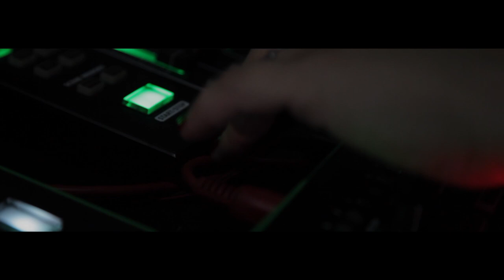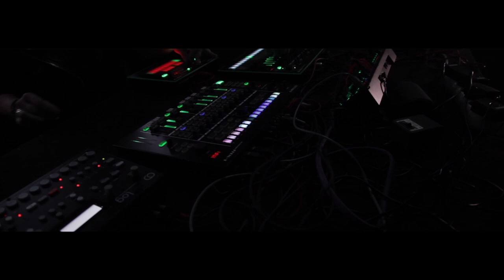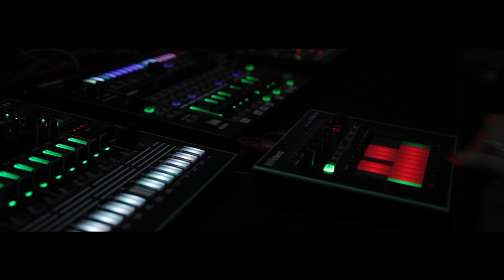Monosaccharide LIVE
...so many stories to tell. so many moments to share. CYA soon!!! Big thanks to Una Bojic Drugstore Beograd Stagemaker Studio KOKAR Šošić Nenad Ivan Matovic Zoran Kokar Dragana Dobrić Nemanja Kako Lako Rasovic Nikol Aj Maja Atanasijevic Zipa Yoma and Stefa